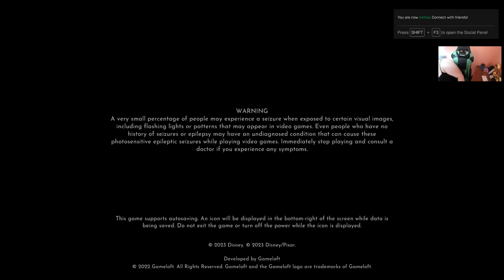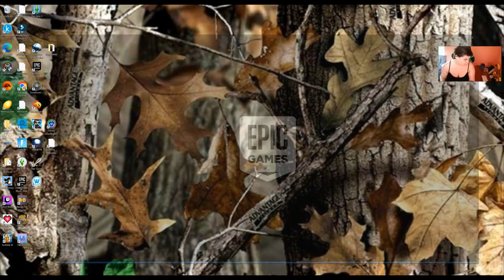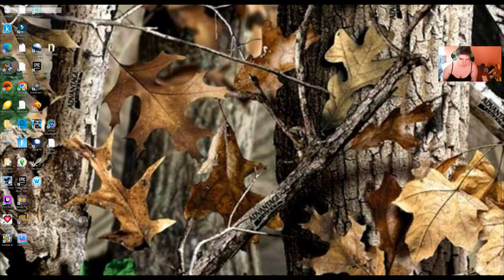Stuck on Scars Quest for DAYS NOW on 09/6-7/2023